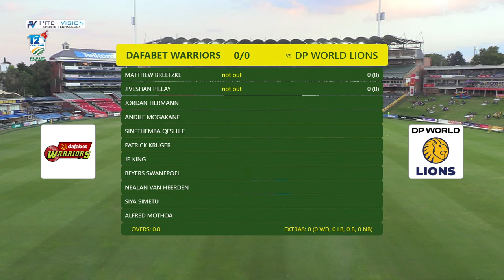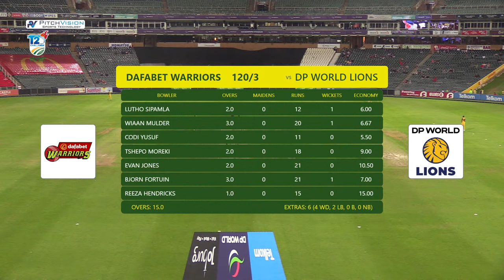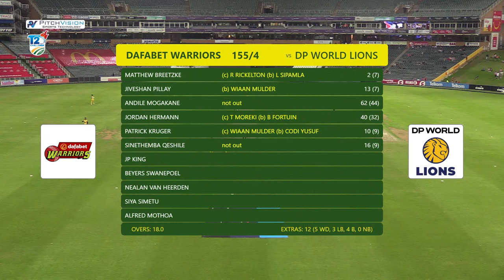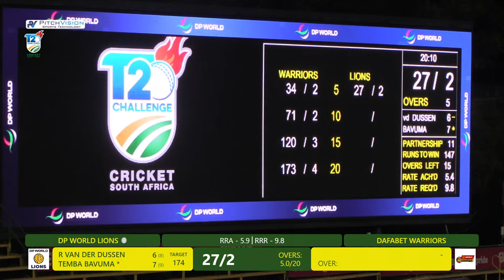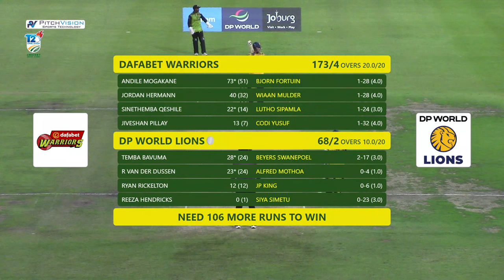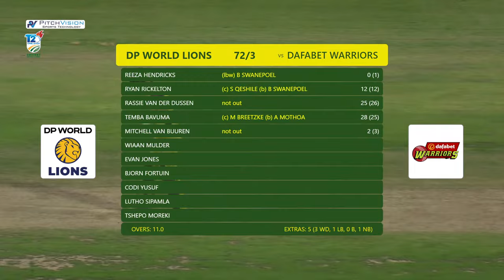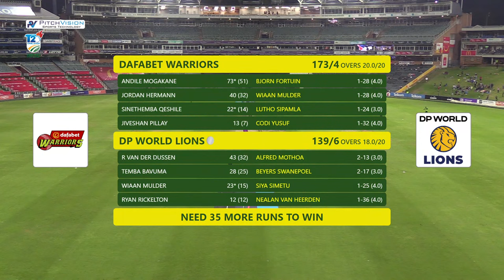DP World Lions vs Dafabet Warriors | CSA T20 Challenge | Division 1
Watch the DP World Lions take on Dafabet Warriors in the CSA T20 Challenge.

Watch SuperSport on DStv: DStv Packages - All the entertainment you want, exactly how you want it
Watch SuperSport on Showmax Pro: Showmax Pro | Watch Live Sports